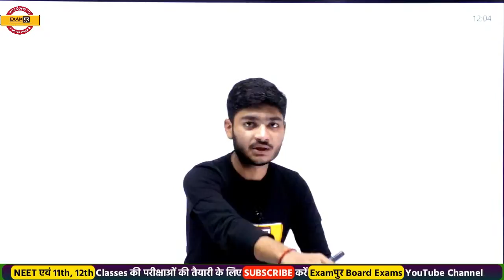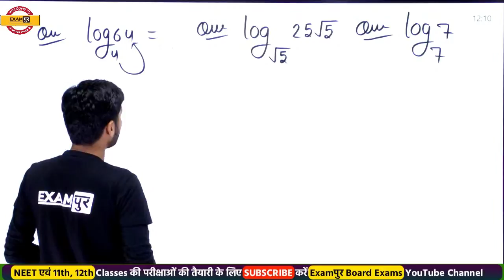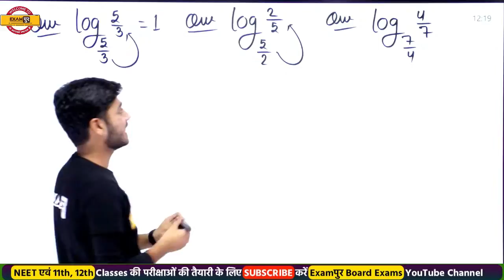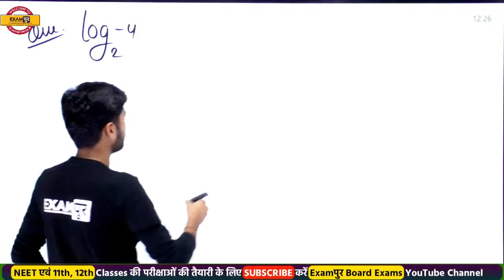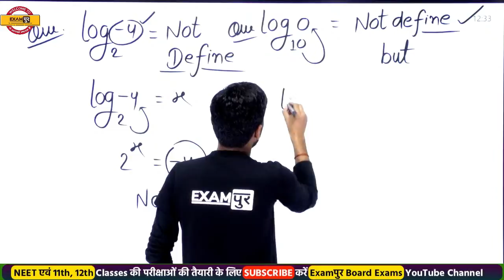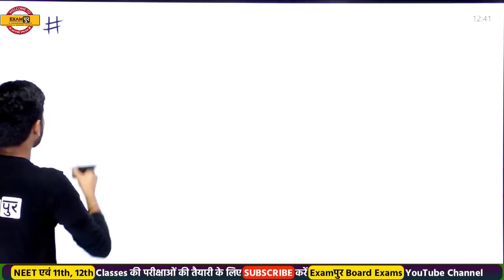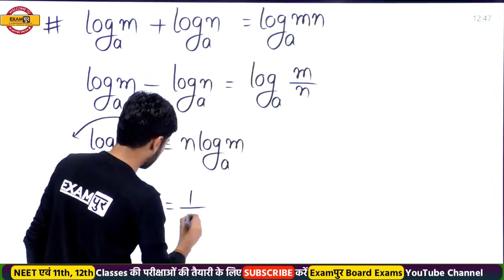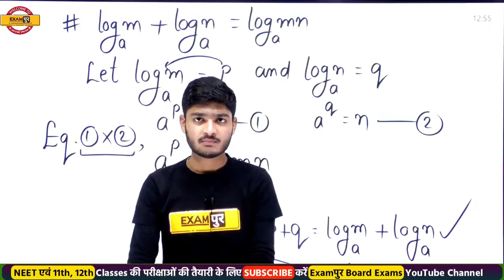IIT JE \NEET Preparation 2021|| Maths || By Manak Sir || Lecture-2 || Logarithm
➡️UPSSSC PET 2023 NOTIFICATION 🔥UP POLICE NEW VACANCY 2023 IIT JE \NEET Preparation 2021|| Maths || By Manak Sir || Lecture-2 || Logarithm

👉 UPSI RECORDED VIDEOS देखने के लिए इस LINK पर क्लिक करें

जिन विद्यार्थी ने CGL व आदि EXAM QUALIFIED किये है वे सभी साथी इस फॉर्म को FILL करें। QUALIFIED STUDENT FORM FILL करें

NEET , 11TH CLASS AND 12 TH CLASS ht

📲 (OUR COURSE) 📒📕
🟡 RRC GROUP D महारथी BATCH